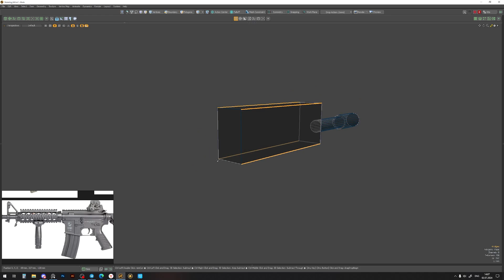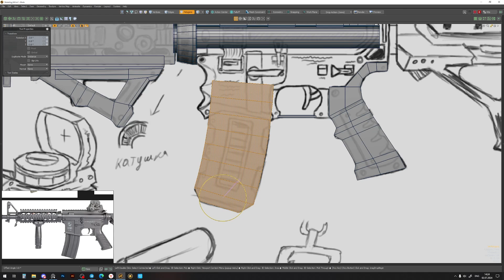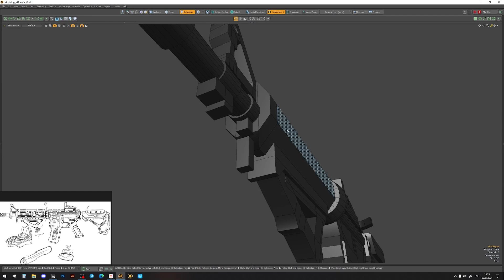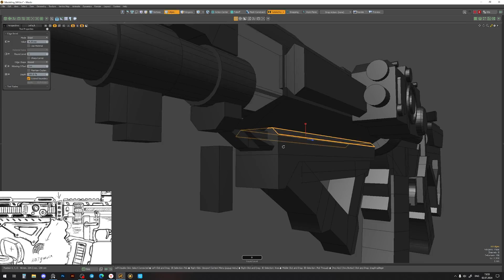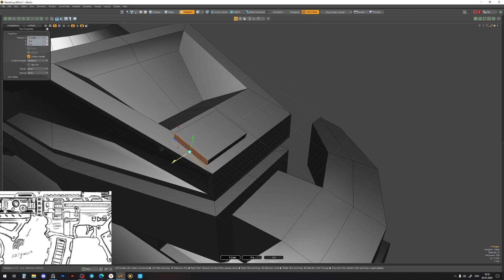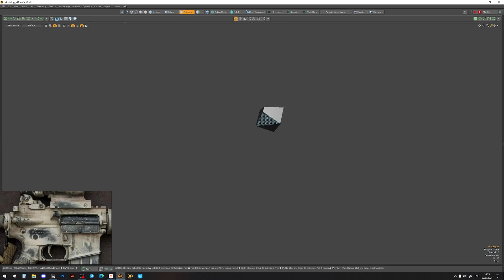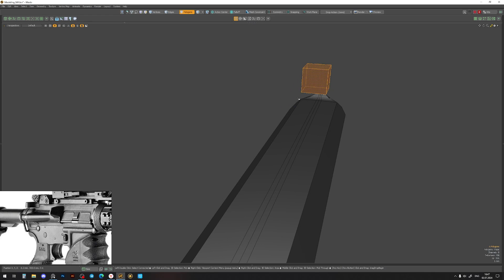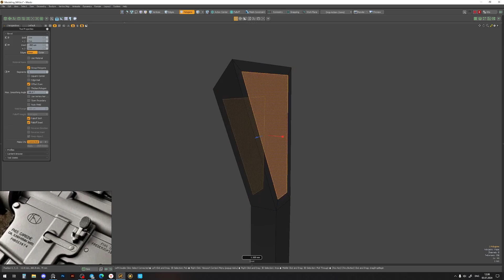PART 1 | HARD SURFACE MODELING SCI-FI M4 | MODO | BLOCKOUT